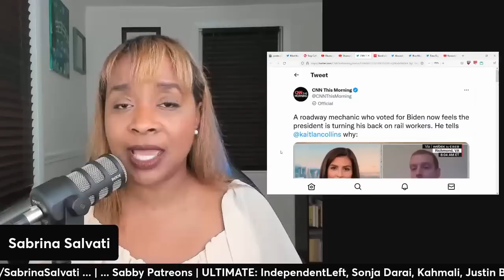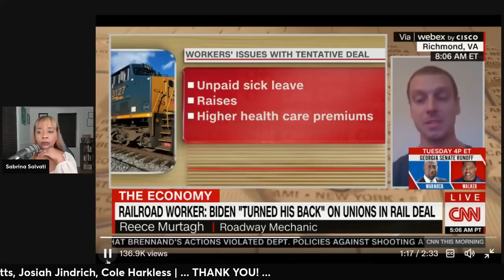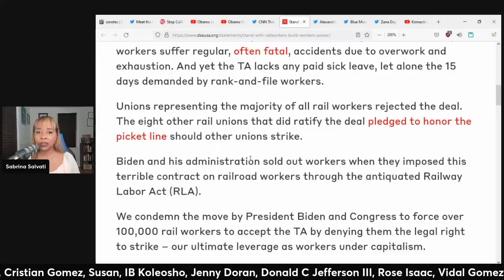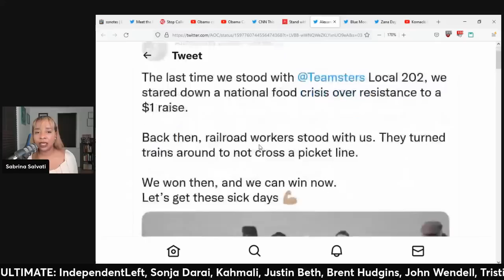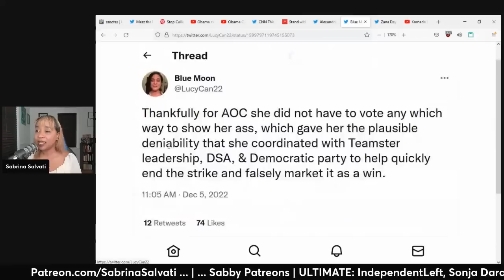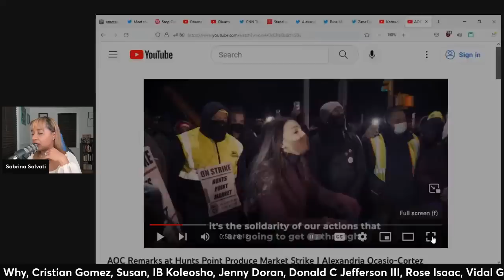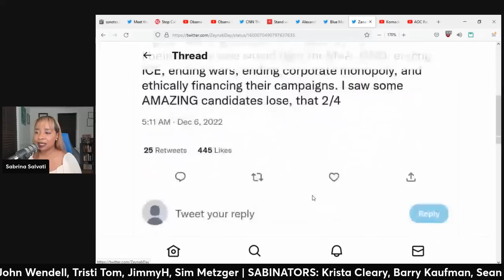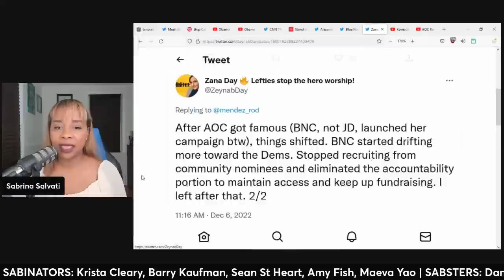AOC, Cori Bush & Rashida SPLIT Over Railroad Labor (clip)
Anime Sabby artwork credit: By Diva'sDoodles by Yvonne J.
Intro Video: Kesheev